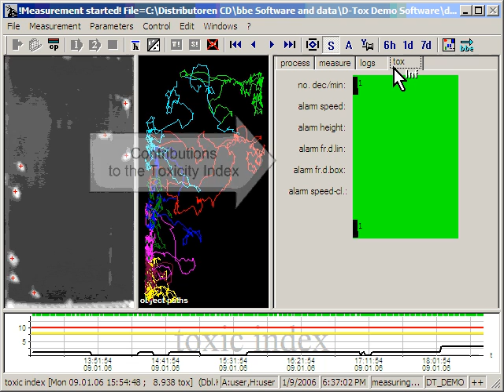DaphTox II by BBE Moldaenke - software screen showcase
Daphnia Magna behavior observed by CCD camera and evaluated by clever software.

DaphTox II - Biomonitoring using Daphnia
Sensitive detection of toxic substances in water via computer-assisted digital image analysis